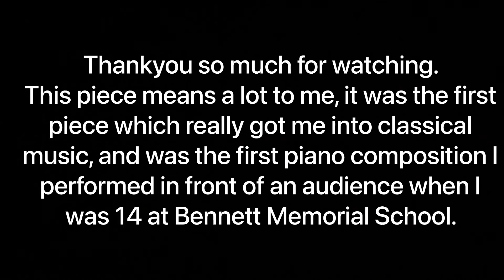Beethoven Piano Sonata No.14 in C-sharp minor , Op.27, No.2 (Mondscheinsonata)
Beethoven dedicated the 'Moonlight' sonata to his 16-year old lover and student, Giulietta Guicciardi, whom he had fallen in love with at around that time. He proposed marriage to her, but her father forbade her from marrying him as he was without rank.

The first edition of the score is headed Sonata quasi una fantasia, the same title as that of its companion piece, Op. 27, No. 1. Grove Music Online translates the Italian title as "sonata in the manner of a fantasy". “The subtitle reminds listeners that the piece, although technically a sonata, is suggestive of a free-flowing, improvised fantasia." The name Moonlight Sonata comes from remarks made by the German music critic and poet Ludwig Rellstab. In 1832, five years after Beethoven's death, Rellstab likened the effect of the first movement to that of moonlight shining upon Lake Lucerne.

The first movement, in C♯ minor, is written in modified sonata-allegro form. The movement opens with an octave in the left hand and a triplet figuration in the right. A melody that Hector Berlioz called a "lamentation", mostly by the left hand, is played against an accompanying ostinato triplet rhythm, simultaneously played by the right hand. The movement is played pianissimo or "very quietly", and the loudest it gets is piano or "quietly".

The adagio sostenuto has made a powerful impression on many listeners; for instance, Berlioz said of it that it "is one of those poems that human language does not know how to qualify". Beethoven's student Carl Czerny called it "a nocturnal scene, in which a mournful ghostly voice sounds from the distance". The movement was very popular in Beethoven's day, to the point of exasperating the composer himself, who remarked to Czerny, "Surely I've written better things".

In his book Beethoven's pianoforte sonatas the renowned pianist Edwin Fischer suggests that this movement of this sonata is based on Mozart's "Ah Soccorso! Son Tradito" of his opera Don Giovanni, which comes just after the Commendatore’s murder. He claims to have found, in the archives of Wiener Musikverein, a sketch in Beethoven's handwriting of a few lines of Mozart's music (which bears the same characteristic triplet figuration) transposed to C♯minor, the key of the sonata. "In any case, there is no romantic moon-light in this movement: it is rather a solemn dirge", writes Fischer.